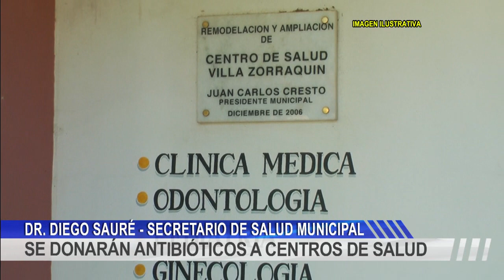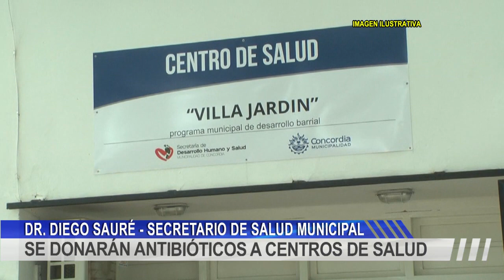SE DONARÁN ANTIBIÓTICOS A CENTROS DE SALUD